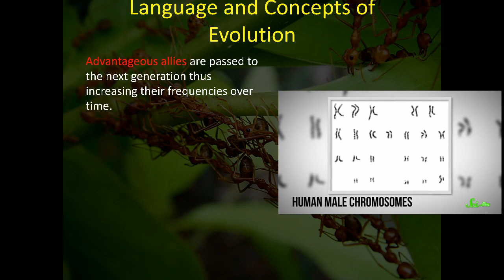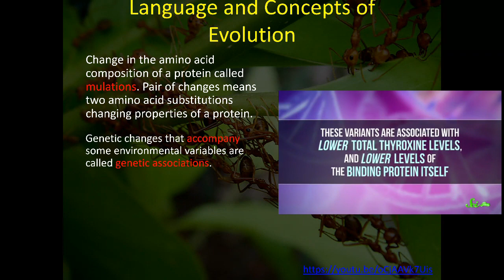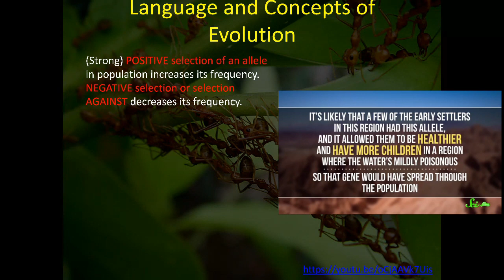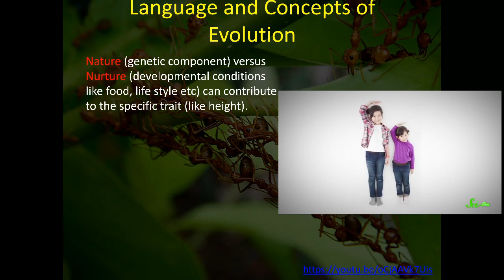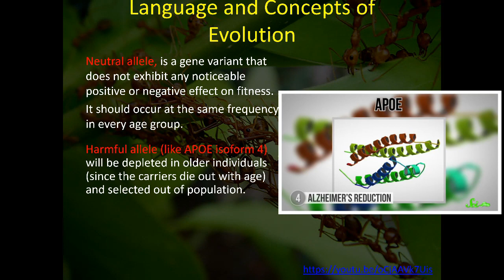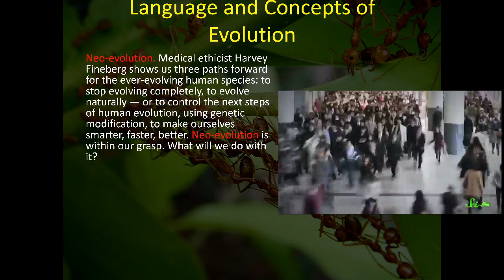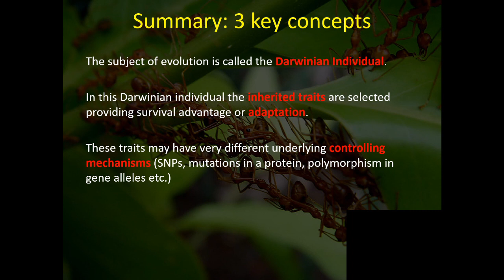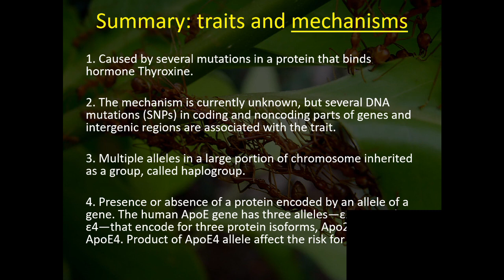L1P1, Language and concepts of evolution